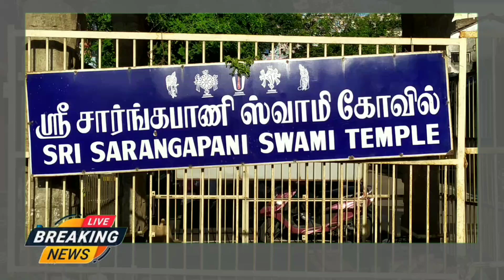Kumbakonam News Jul 2023 Sarangapani Temple Udhaya Garuda Sevvai on 28 07 2023